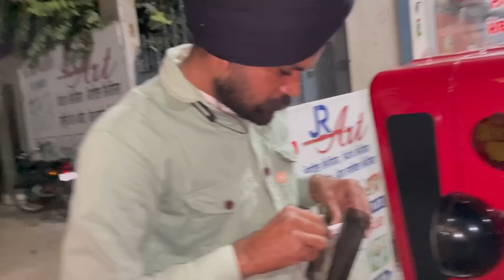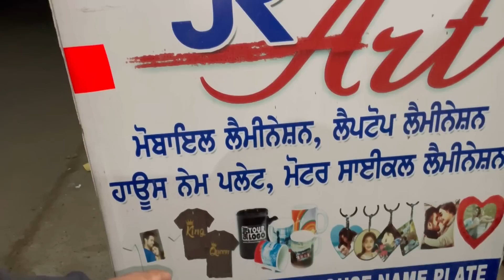Red horse nal pange🔥😂// chobber platform🔥